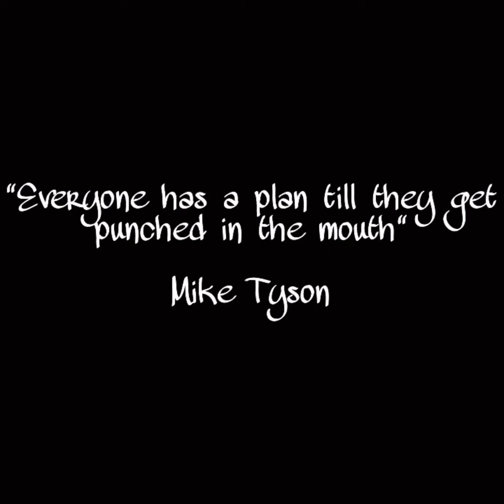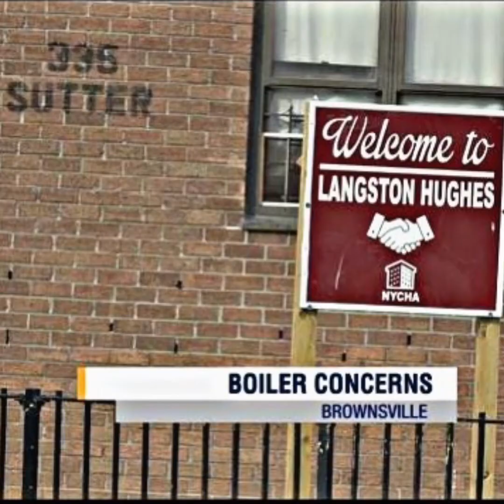The History Of Brownsville (Brooklyn, NY)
There was so much more I wanted to say but nowadays it’s best to keep it as brief as possible